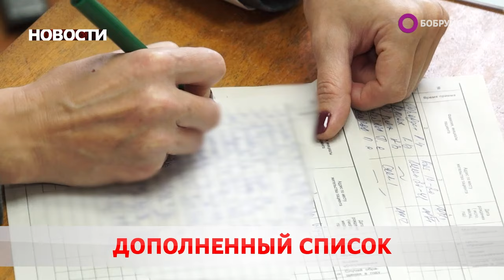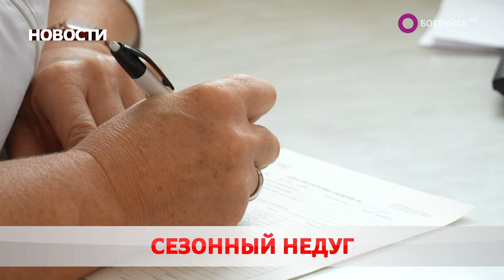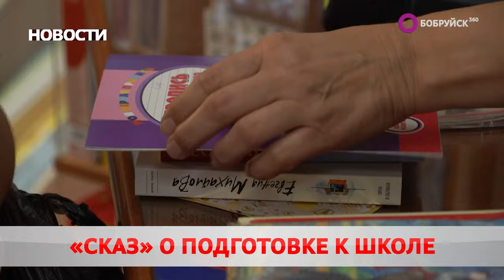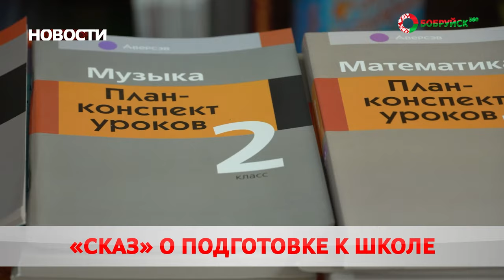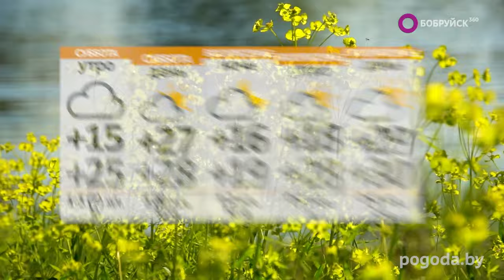НОВОСТИ: Мониторинг мест жительства молодых специалистов, дорожная безопасность, подготовка к школе